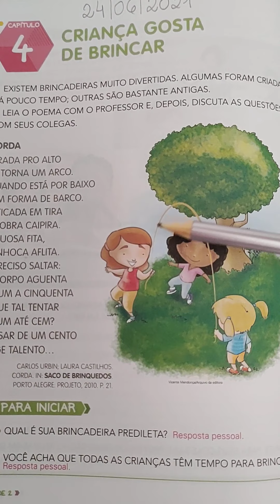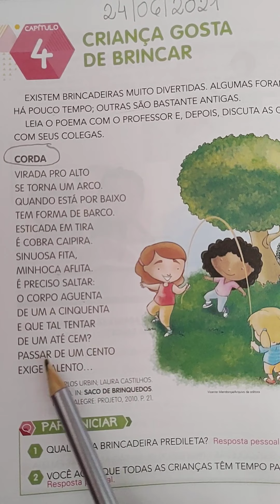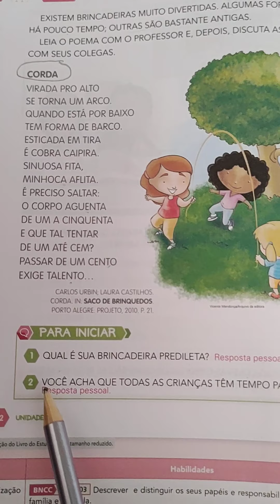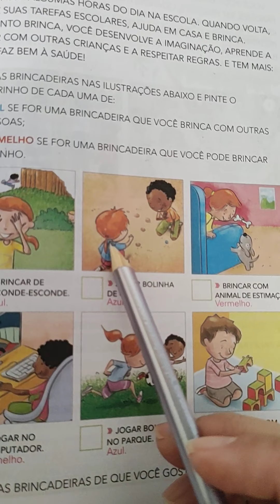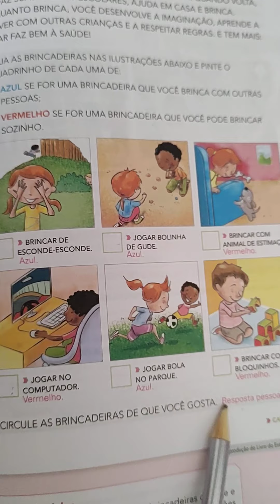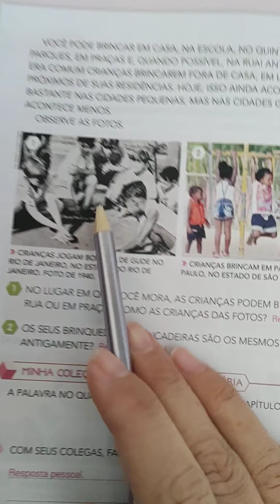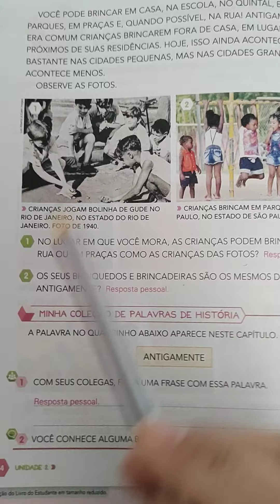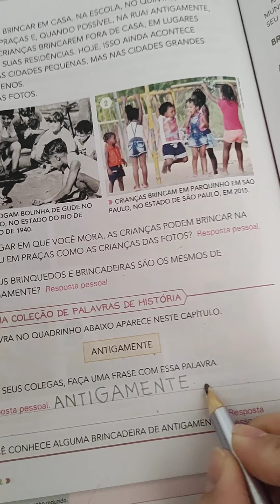Livro de História pág 62-63-64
Aula dia 24/06/2021____1anoA